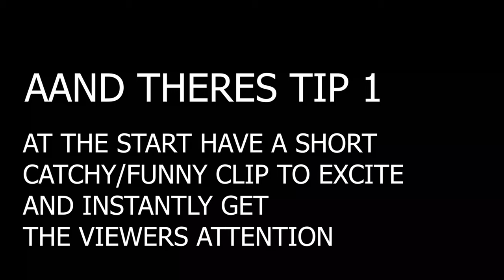THINGS TO KNOW WHEN STARTING A YOUTUBE CHANNEL 2019 | SOUTH AFRICAN YOUTUBER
Hey Housemates, Welcome to Sandisos Corner!! Today Sandiso is sharing 5 things that you need to know about when starting a youtube channel.

If you want more educational content like this comment WeWantMore in the comments section!